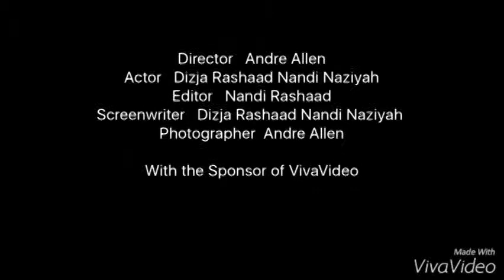Life is like a movie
This is an acted out play by my fellow classmates and I